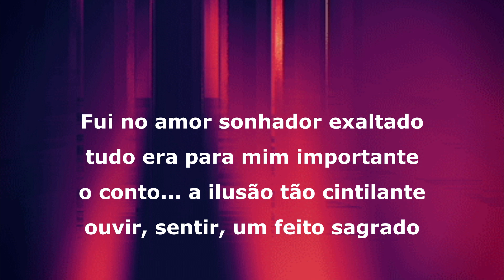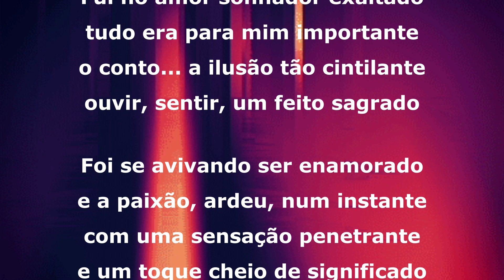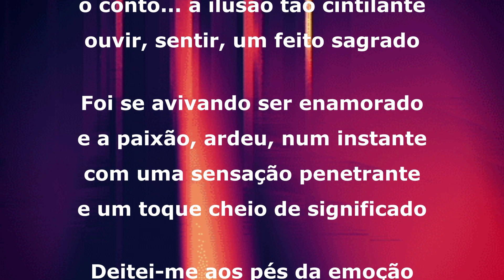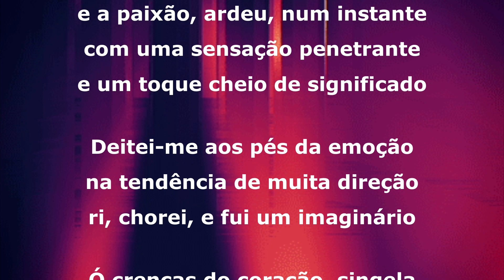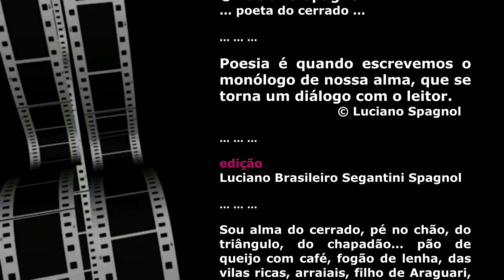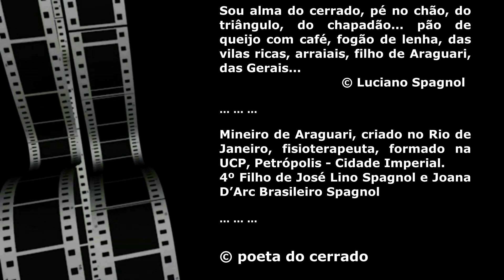AOS PÉS DA EMOÇÃO ... © Luciano Spagnol (poeta do cerrado)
AOS PÉS DA EMOÇÃO

Fui no amor sonhador exaltado
tudo era para mim importante
o conto... a ilusão tão cintilante
ouvir, sentir, um feito sagrado

Foi se avivando ser enamorado
e a paixão, ardeu, num instante
com uma sensação penetrante
e um toque cheio de significado

Deitei-me aos pés da emoção
na tendência de muita direção
ri, chorei, e fui um imaginário

Ó crenças do coração, singela
és ao sentido enigmática janela
e pro sentir sustento necessário.

19 julho 2024, 19’32” – Araguari, MG

There Are Many Different Kinds of Love de Chris Zabriskie é licenciada de acordo com a licença Atribuição 4.0 da Creative Commons.